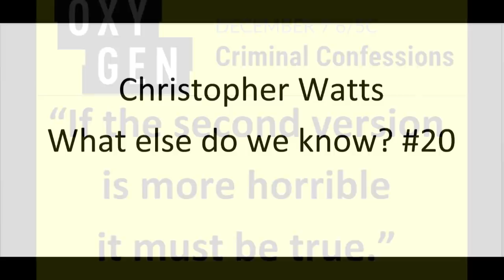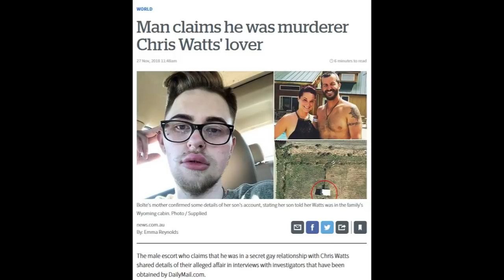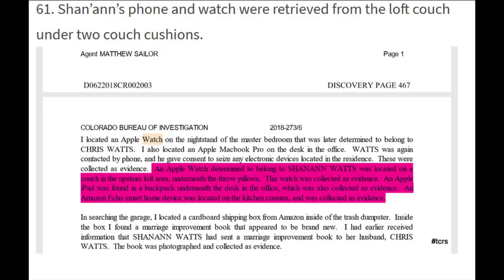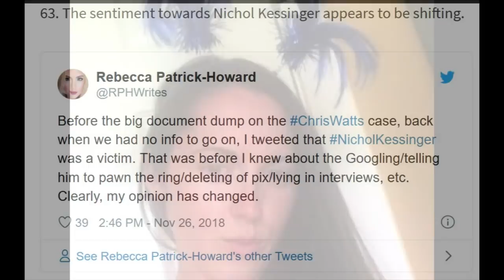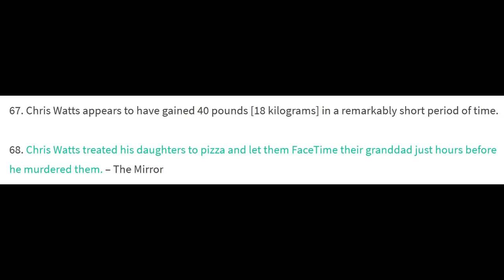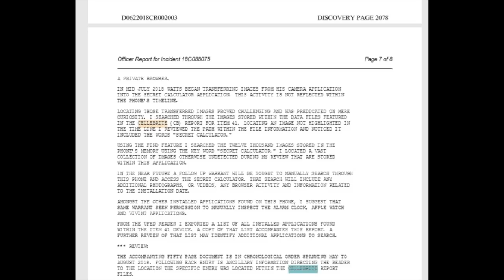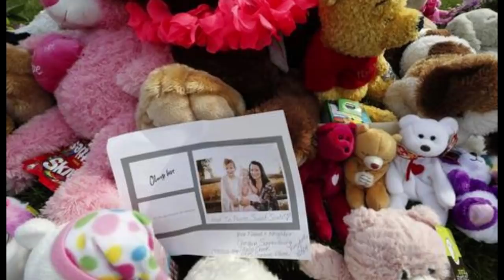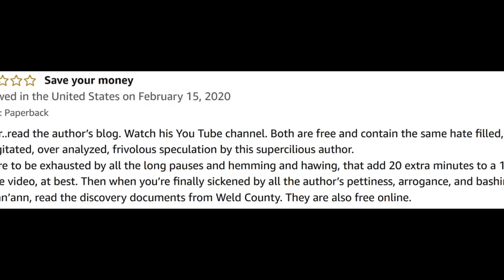Chris Watts: Sentiment against Nichol Kessinger Shifted Once the Discovery was Released